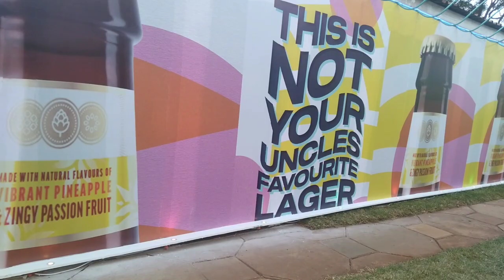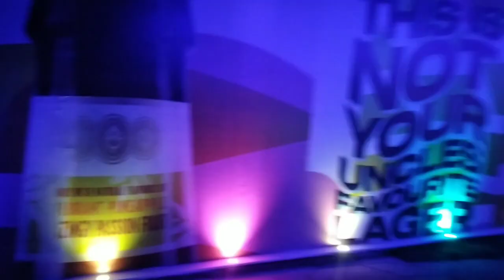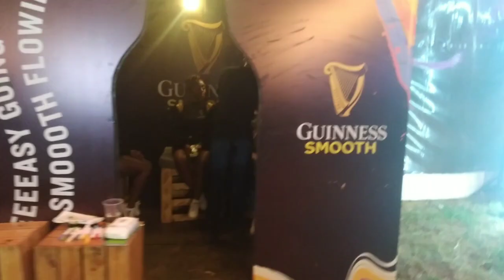Nairobi Kenya 🇰🇪 Night Life. Tusker Oktoberfest 2022